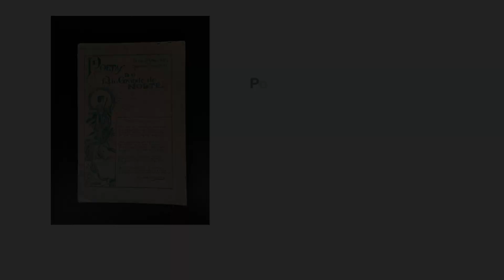Poetas do Rio Grande do Norte – Ezequiel Wanderley, 1922 [AVRN]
Vídeo-resenha da obra "Poetas do Rio Grande do Norte", de Ezequiel Wanderley, publicada em 1922.

O projeto é uma realização da Verbo Comunicação e Eventos e tem patrocínio da Prefeitura do Natal - Programa Djalma Maranhão, através da Unimed Natal e do Colégio CEI (Romualdo Galvão e Roberto Freire).

CRÉDITOS
Apresentação: Vicente Serejo
Tradutor de Libras: Rodrigo Cavalcanti
Imagens e edição: Suporte Áudio & Vídeo
Realização: Verbo Comunicação e Eventos